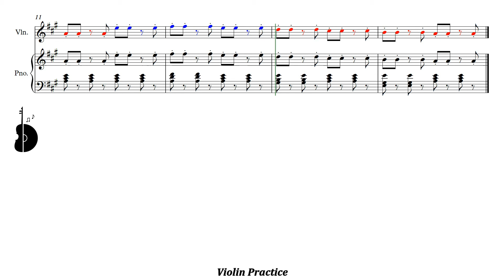Suzuki Violin Book 1 | Twinkle Twinkle Little Star | Variation B | Piano Accompaniment | PPM = 80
Suzuki Violín Libro 1 | Twinkle Twinkle Little Star | Variación B | Acompañamiento Piano | PPM = 80

▶️ Playlist of this song in different pulse:
▶️ Lista de reproducción de este tema en distintos pulsos: